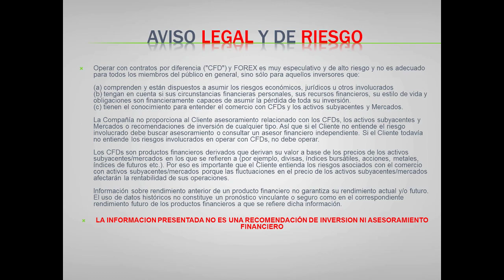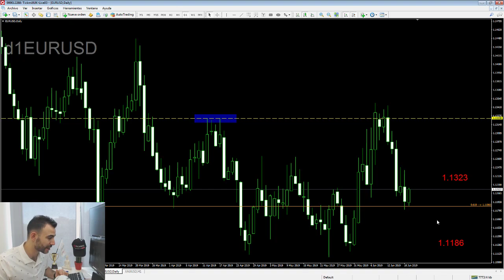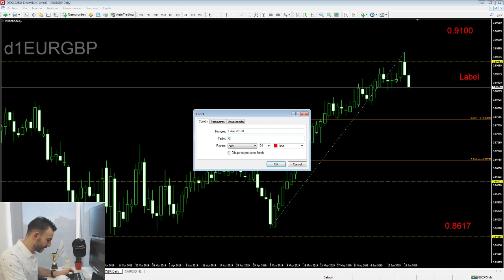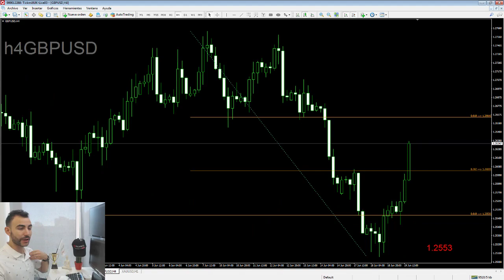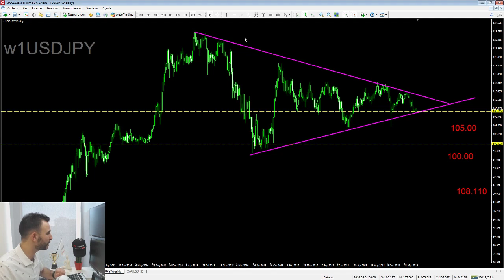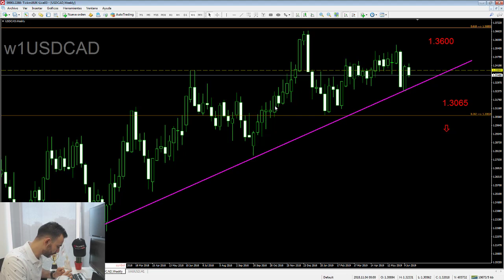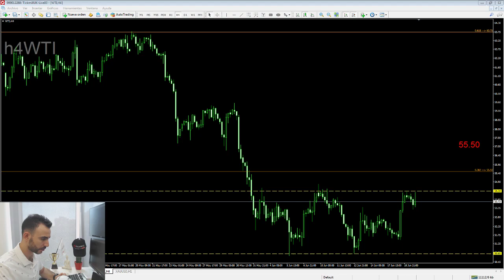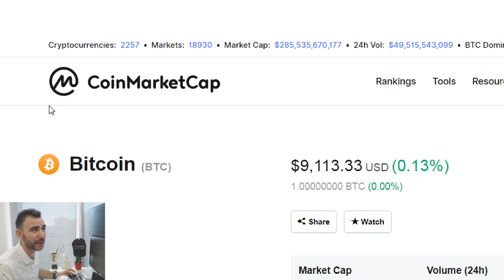Revisión General del Mercado Forex - Trading y Estrategias - 19 Junio 2019